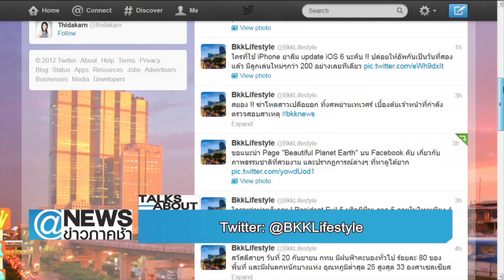EP005_2 Talk About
แอดมิน BKKLifestyle เค้าเป็นใคร ทำไมถึงมีคนมาฟอลโล่ และรีทวีตมากมาย ... TJ เจ TJ เนย์ จะมานั่งพูดคุยกับเจ้าตัว สดๆในรายการ

On Air : 22 กันยายน 2555